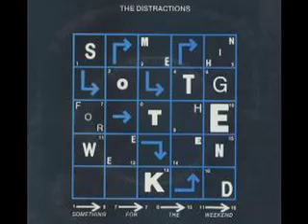The Distractions - Something For The Weekend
Single from their lone album in 1980, Nobody's Perfect.  Copyright Factory Records.